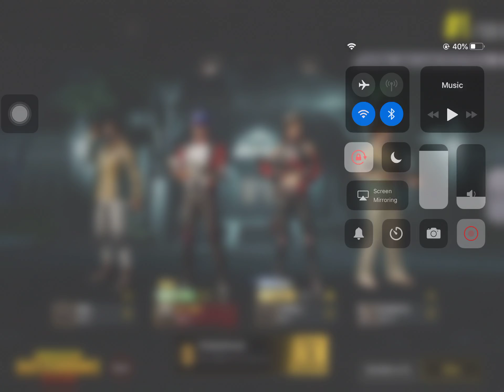PUBG Zombie-Survive till dawn gameplay